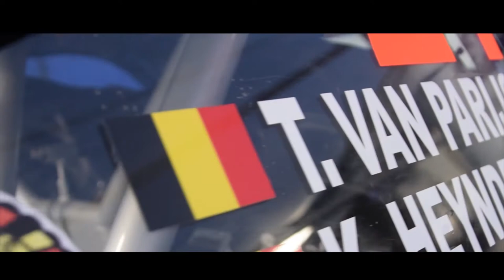East Belgian Rally 2017 | Tim van Parijs - Kurt Heyndrickx | Porsche 997 GT3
Best of Tim van Parijs and Kurt Heyndrickx drifting through the, East Belgian Rally 2017, stages with the Porsche 997 GT3. EBR, Drift, Loud sound.

Sony HDR-CX115, Gopro's, Panasonic AG-AC8EJ.
HD-Quality!!!